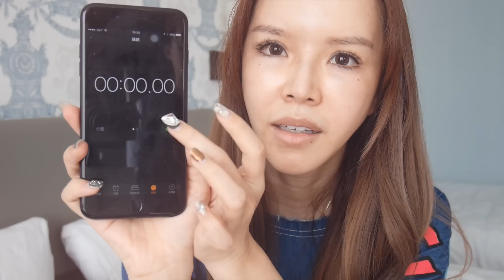(AD) 寵愛之名 三分鐘完妝挑戰賽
B2BTRAMY // 崔咪'S

崔咪tramy blogger